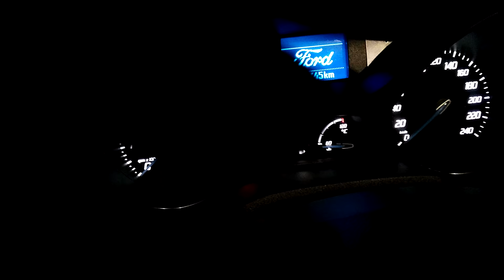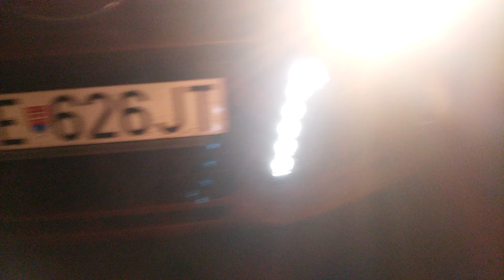FORD FOCUS MK3 DENNÉ SVIETENIE DRL LED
MR.I